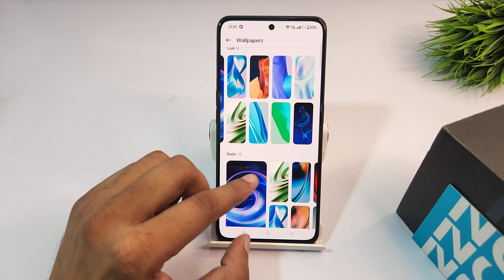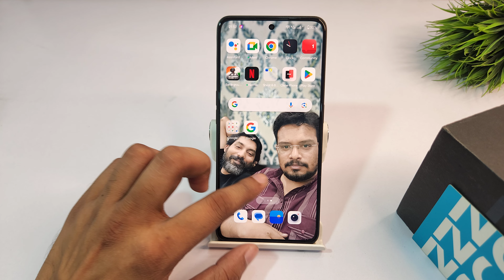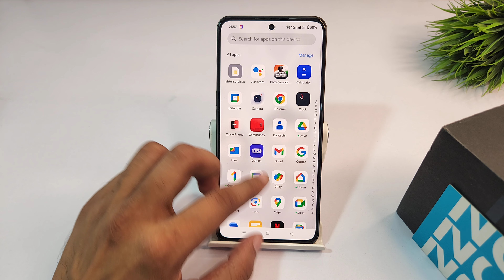how to set custom wallpaper in oneplus nord CE4 | oneplus nord CE4 lite me wallpaper kaise badlen